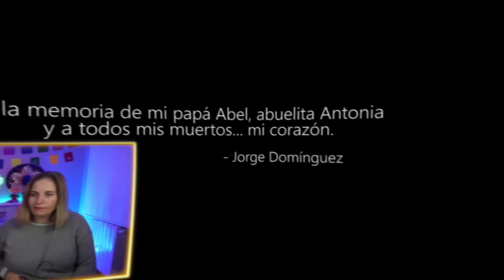🇲🇽 LA TRADICIÓN MÁS BONITA DEL MUNDO ES MEXICANA | EL MUNDO DEBE APRENDER DE MÉXICO *DÍA DE MUERTOS*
!Encantad@s! Somos Moni y Jon, aquí podrás encontrar gastronomía, cultura y todo lo que tenga que ver con MÉXICO!

Cámara que utilizamos

Ordenador con el que editamos